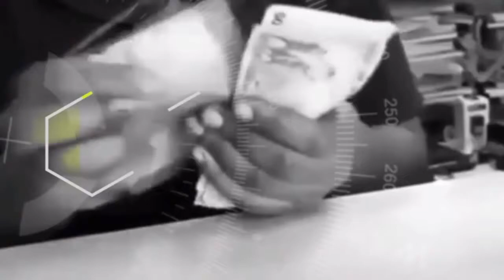TOTUUZA BWONGO: OLONDA OTYA EBIRUUBIRIRWA BY'OMWAKA OKUTUUKA KU BUWANGUZI? PART B